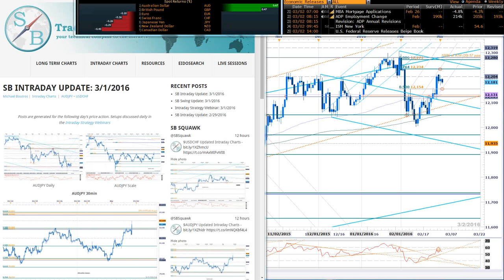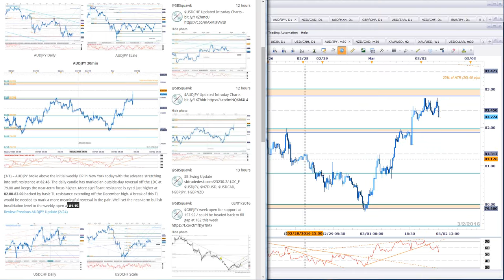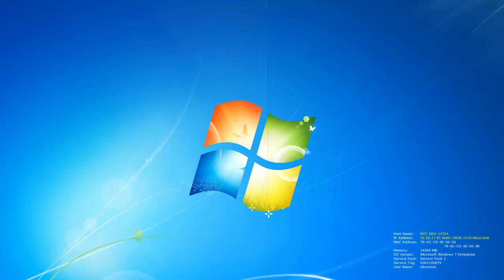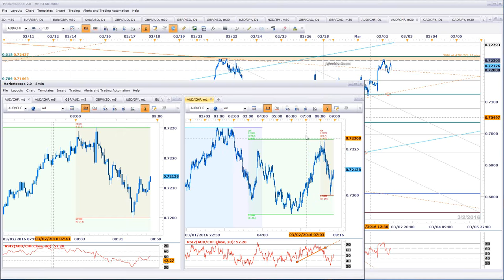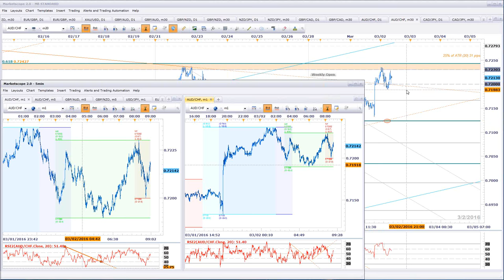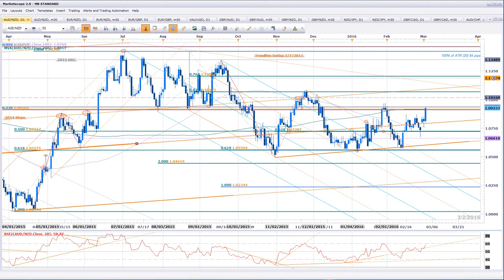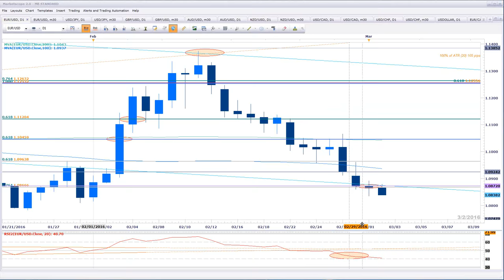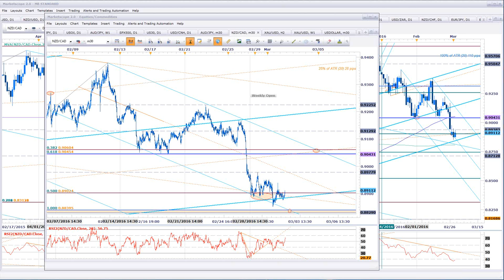Intraday Strategy Webinar: 3/2/2016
SB Trade Desk Intraday Strategy Webinar with Michael Boutros